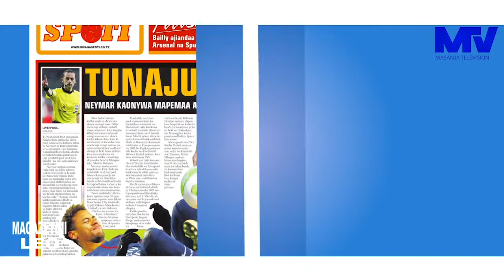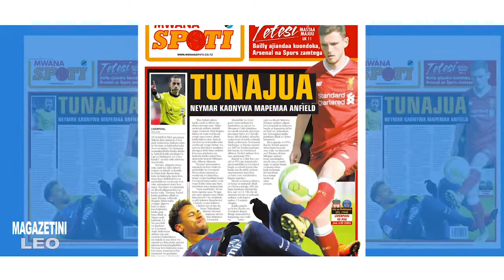MADHARA YA KUFUNGUA SODA KWA MENO| MASANJA TV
KWA MAHITAJI YA T-SHIRT ZA KEMEA PEPO WASILIANA NASI KWA SIMU NAMBA 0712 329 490 TUTAKULETEA POPOTE ULIPO MIKOANI UNATUMIWA